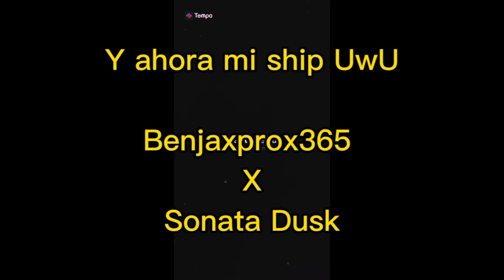Parejas de HTF + EG (2.0)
Aquí dejo algunos cortos que hizo Lefty, así que le agradezco un montón.